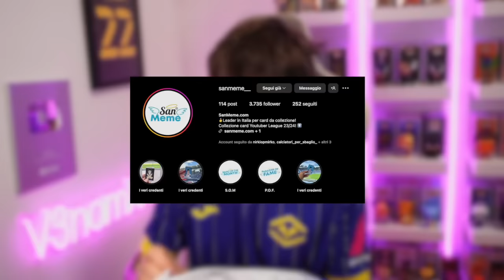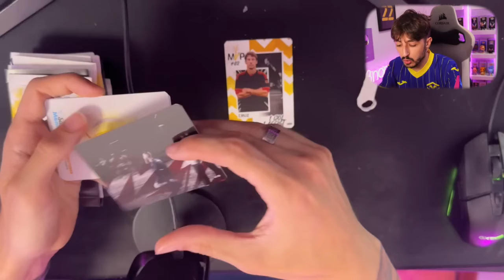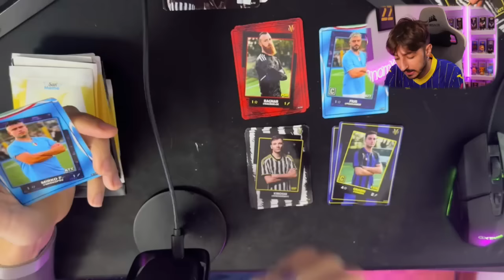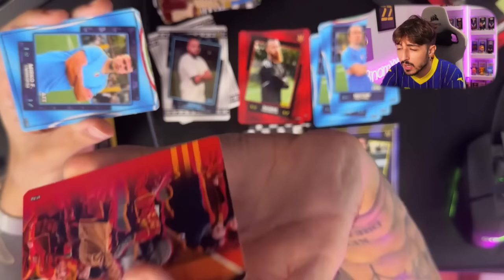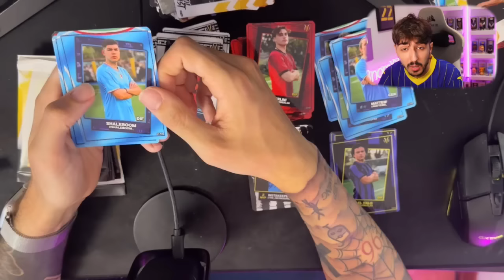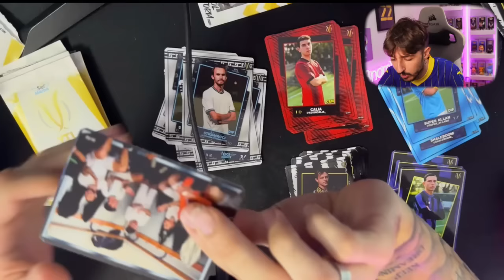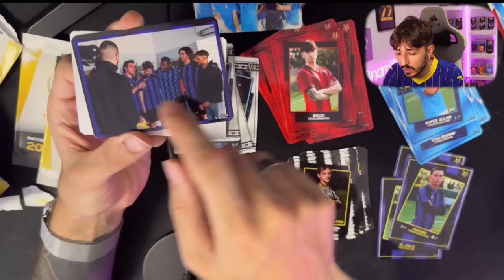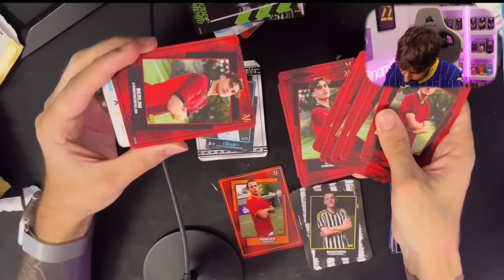SPACCHETTO le CARD della YOUTUBER LEAGUE finché non MI TROVO!!